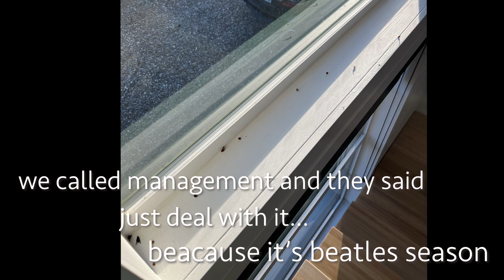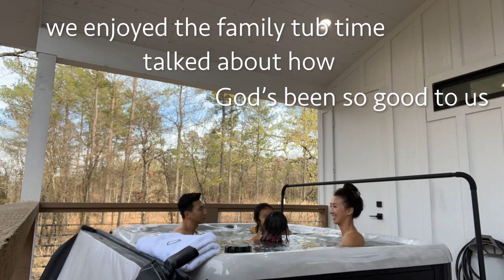Broken Bow VLOG | 2 days in Broken Bow Oklahoma: March 2023 Family Trip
Family VLOG spending time in a cabin.  Exploring the city and trying out new things.  We used Canon R6 with a 35mm lens, iPhone 13 Pro, and a goPro Hero 4 to shoot the contents.